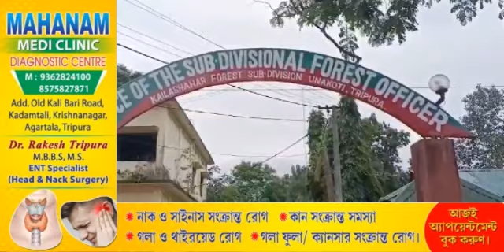Mayung Manwi Seklai Tonglaikha Forester bai Lukurok! Boroni Phaikha oh Mayung?Yathego Katatar Hapjak